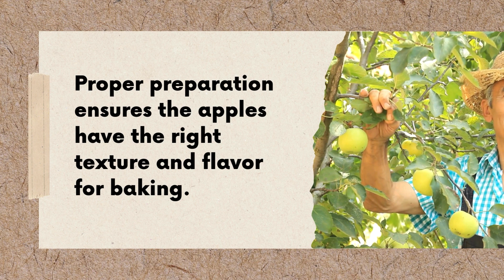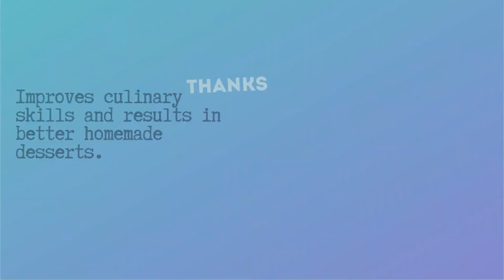What is the best way to prepare apples for a pie?